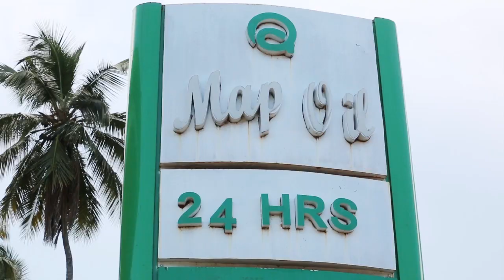KWA HALI HII TUNAPASWA KUWASAIDIA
fair use is a use permitted by copyright statute that might otherwise be infirnging non - profit education, or personal use tips the balance in favor of fair use all credit for copyright material used in video goes to the respected owner, Zinjibartv Msaada Zanzibar #